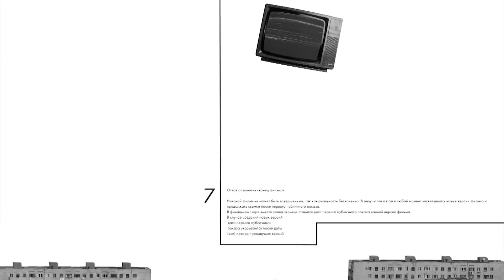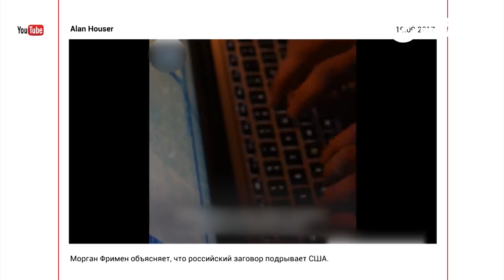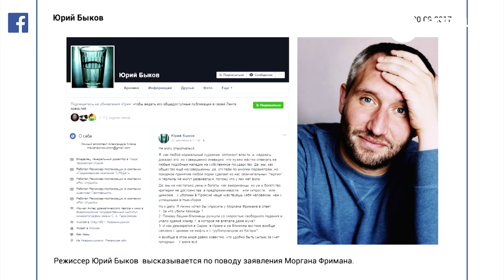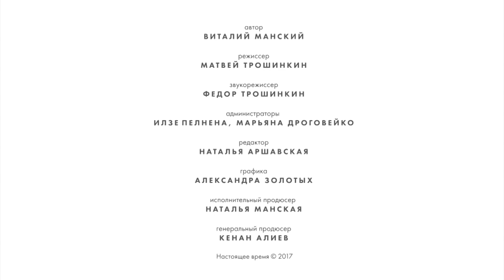Серебряков, Звягинцев, Манский: где же жить хорошо? | РЕАЛЬНОЕ КИНО | 20.11.17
Юрмала, осень 2017 года. Предисловие к документальному фильму "Икона". Фильм о человеческой душе, ее болезнях, боли и границах познания. При помощи камеры, польский режиссёр Войцех Касперский попытался заглянуть в душу тех, кто живет так близко с нами, но в то же время так далеко.